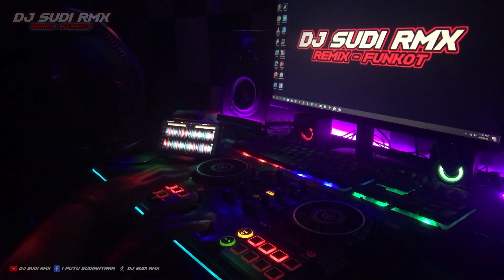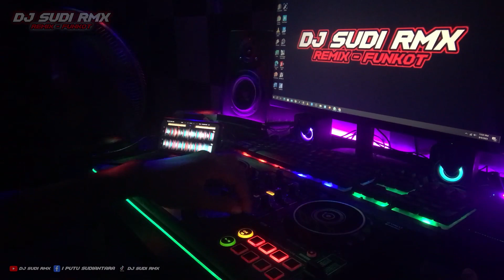DJ SATYA - DEK ULIK FUNKOT BALI | DJ SUDI RMX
DJ from BALI
Judul : Satya
Artis : Dek Ulik
Remix by : DJ SUDI RMX
Ijin Remix Lagunya Mbok Gek